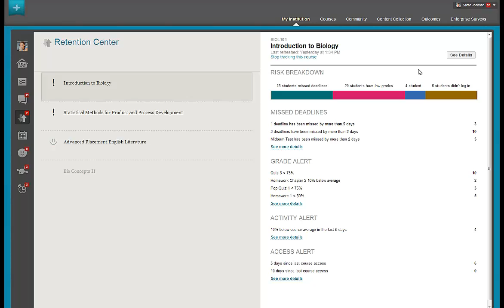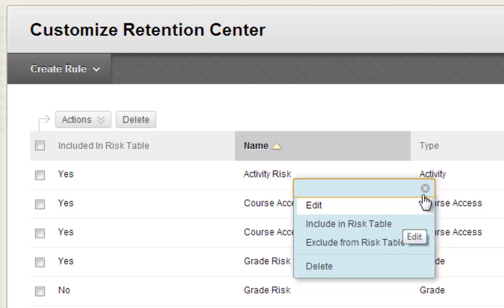Blackboard Learn Quick Hit: Retention Center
Here's a quick, two minute video about ways to identify at-risk students through the new Retention Center in Blackboard Learn. When students are in danger of failing a course or dropping out, faculty and administrators need to detect student problem areas and make corrections before it's too late. The new course Retention Center in Blackboard Learn automatically brings attention to student performance and engagement risk factors and quickly triggers alerts - with no set up required.